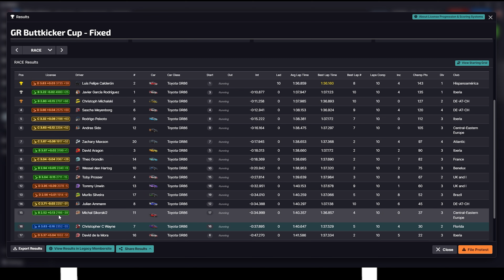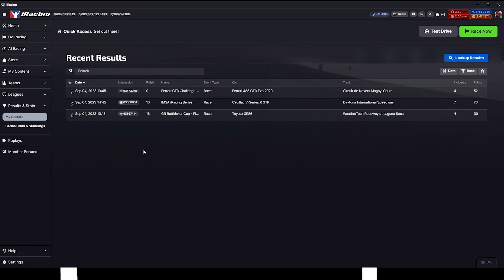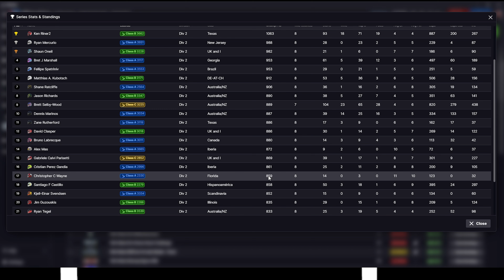This Is The Last Race I Do!!! | GR Buttkicker Cup Season Fanale!!!